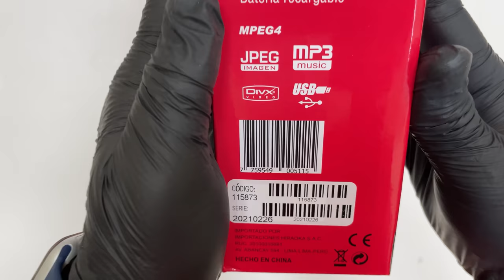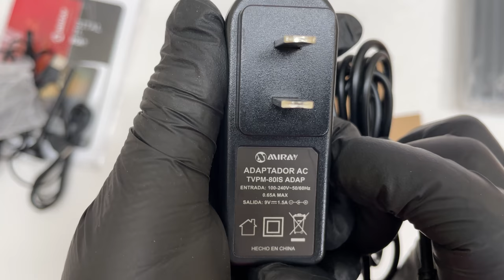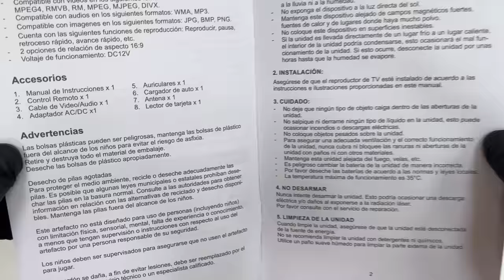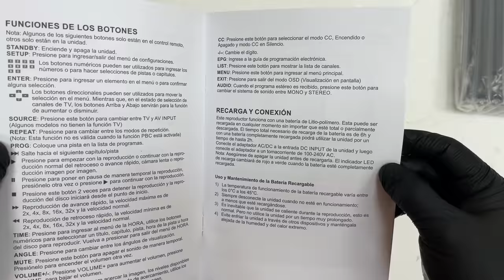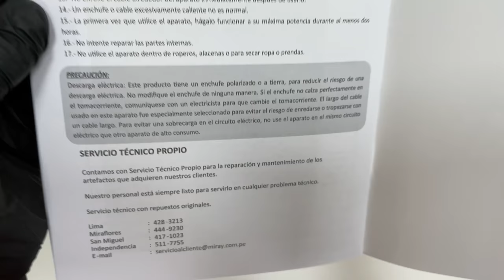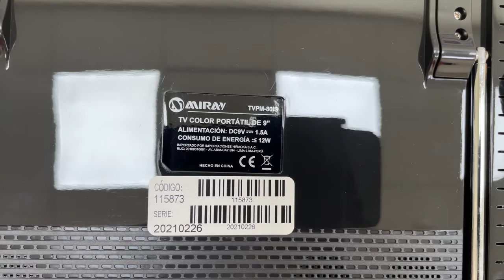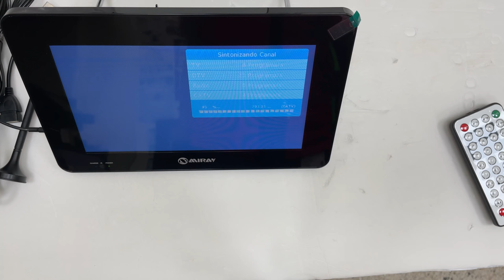🎥 TV Portátil Digital 📺 Miray TVPM 80I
Este televisor portátil Miray cuenta con un sintonizador digital ISBT FULL-SEG que le permite transmitir los canales digitales de señal abierta en HD. Además, posee una pantalla LCD a color de 9 “, una ranura para tarjetas Micro-SD y una entrada de USB, para reproducir tus videos, películas, fotos y/o música en MP3. Tiene una una batería recargable con una autonomía de 2 horas e incluye accesorios para auto como una antena imantada y un cargador de 12 v .Como todos los productos Miray, este televisor portátil HD

Ficha técnica :

Modelo TVPM-80IS
Marca MIRAY
Alto empaque 21 cm
Ancho empaque 37.5 cm
Profundidad empaque 7 cm
Tamaño de Pantalla 9"
Tipo de Pantalla LCD
Sintonizador ISDB-TB, FULL - SEG  🆗
Entradas USB 1 🆗
Formatos de video compatibles DVIX, MPG1, MPEG2, RMVB 🆗
Formatos de Audio Compatibles MP3, WMA  🆗
Formatos de imagen JPEG, BMP, PNG  🆗
Bateria recargable Sí  🆗
Radio fm No
Incluye Adaptador AC, Adaptador para auto, control remoto, antena, cable de video y audífonos